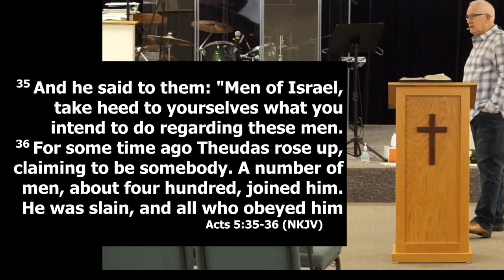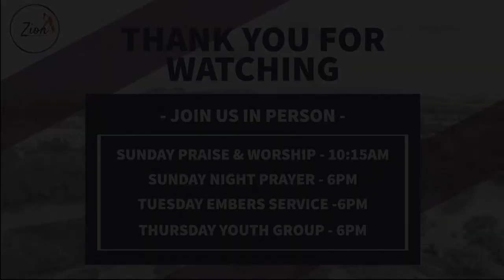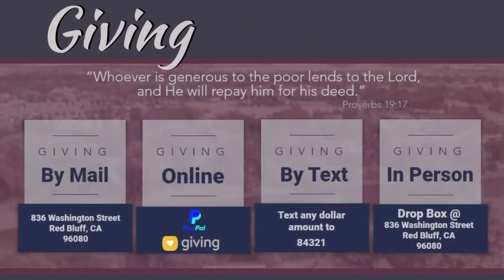Lord Shows Up On Time In Our Lives | Pastor John McKim | Zion Christian Ministries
Lord Shows Up On Time In Our Lives | Pastor John McKim | February 19th, 2023

WE BELIEVE that the work of Jesus Christ is to restore us into right relationship with the Father in heaven. Though the sin we have done, and the sin that has been done to us, changes our identity in whom the Lord has made us to be, it doesn’t define who we are in the Lord.

WE BELIEVE it is not what is wrong with us, but what the Lord Jesus says is right with us.

WE BELIEVE in giving worship to the Lord and that His presence is what we should desire. His presence and Holy Spirit should follow us everywhere we go.

WE BELIEVE that with His presence comes healing, restoration, and the joy of His kingdom.

WE BELIEVE that the Lord wants to set you free and restore your life. The love of God
defeats shame and guilt every time.

This is what we believe for our city and for our region, no matter what you have done or have had done to you, by the work of Jesus Christ all can be set free. Therefore the banner in the Spirit over our city and region says: “And such were some of you.”